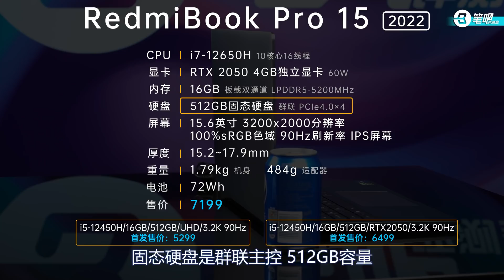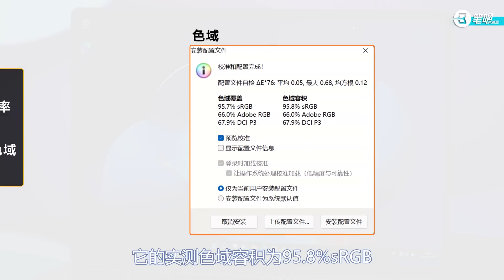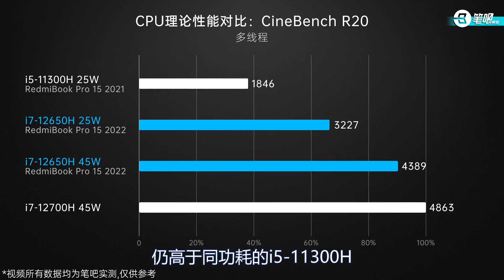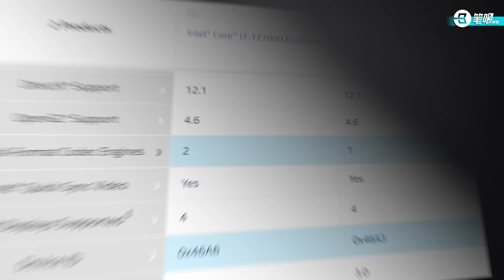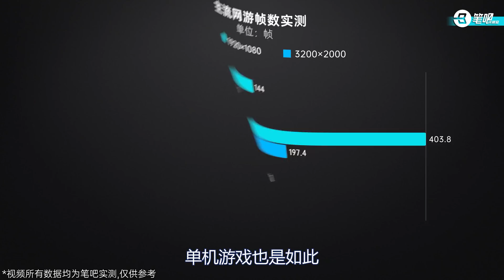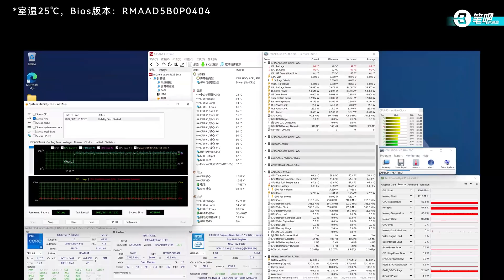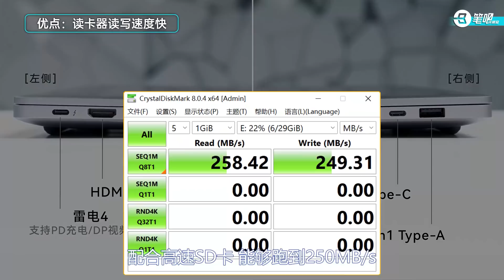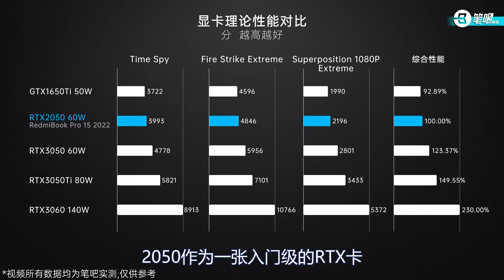红米RedmiBook Pro 15 2022首发评测：3K高刷屏+10核处理器+光追独显 | 笔吧评测室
小米 红米 RedmiBook Pro15
新升级的RedmiBook Pro 15 2022表现如何？有点东西但东西不多？欢迎收看本期视频！ 发布一年的RedmiBook Pro 15迎来了全新面孔，相比上代的4核H35+MX450，这次真的是改头换面：散热重做、配置升级，但RedmiBook 2022具体表现如何？一起来看看！

▼ 影片目录 ▼
00:00 章节
00:24 配置
00:53 外观
01:43 屏幕
02:26 性能
04:17 工作表现
04:45 游戏表现
05:28 拆解
06:24 散热
07:28 优缺点